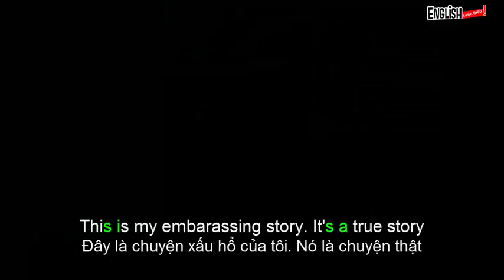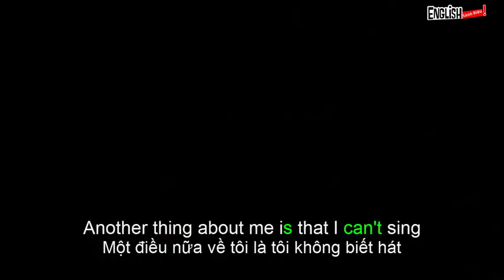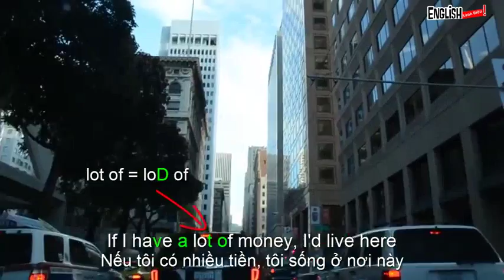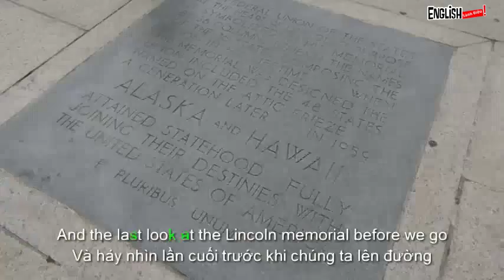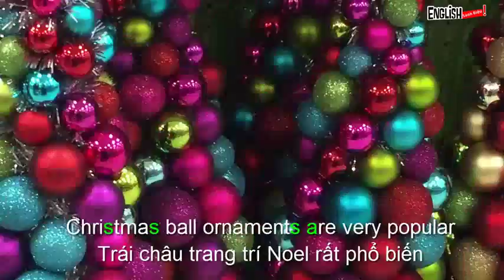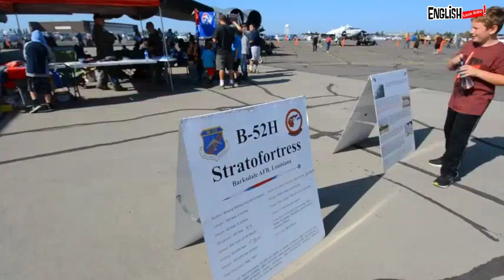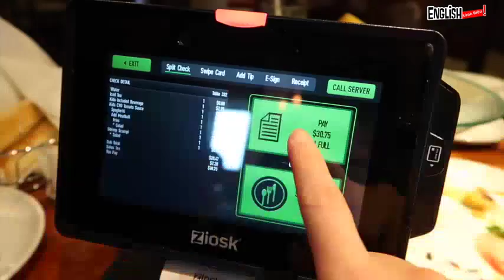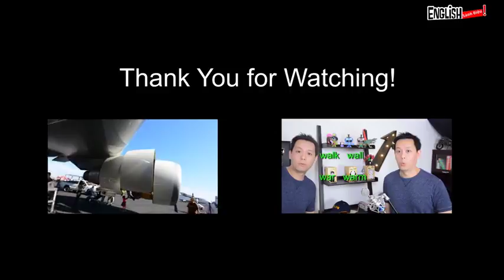Luyện nghe tiếng Anh cơ bản với thầy Kenny N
Học Tiếng Anh Giao Tiếp - Luyện Phát Âm Tiếng Anh